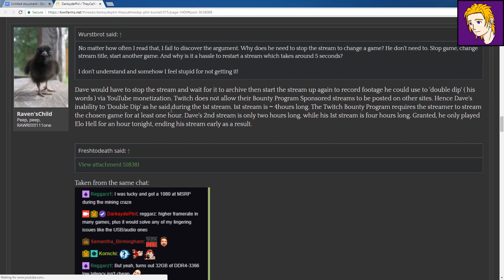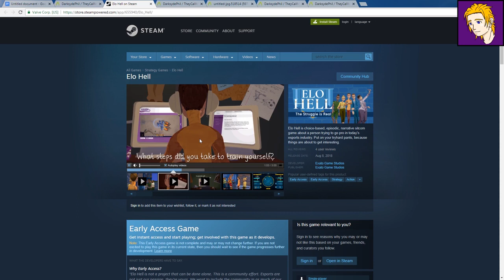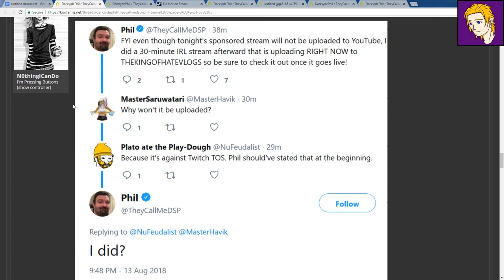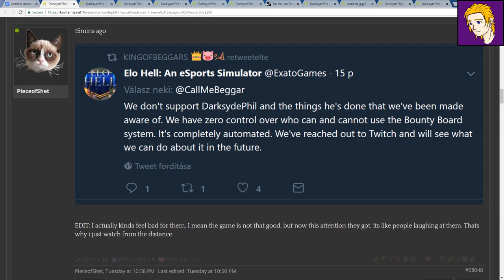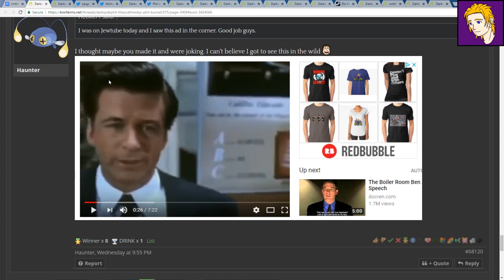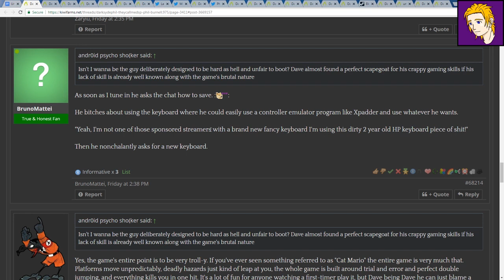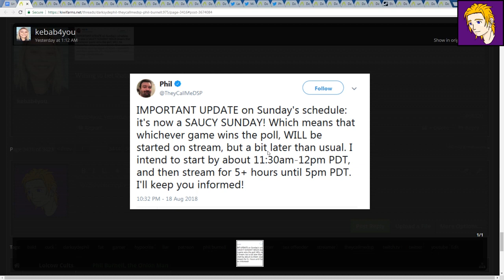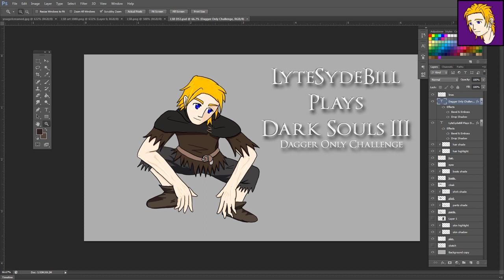(LSB) Week in DSP August 13th